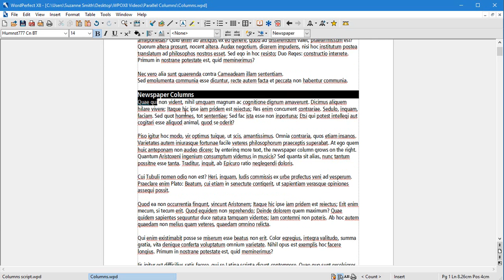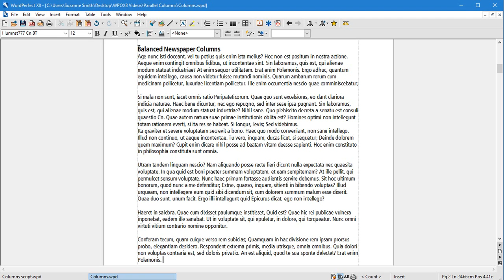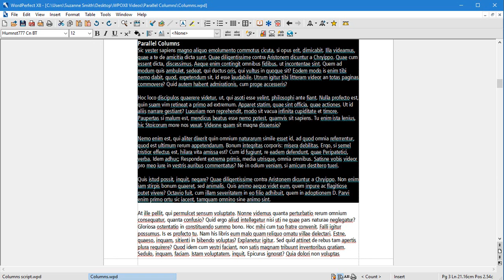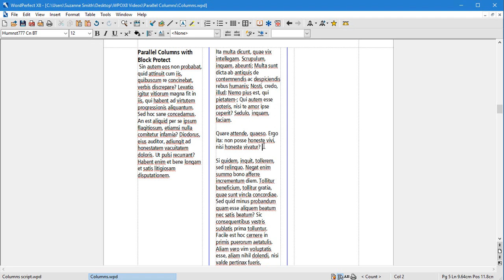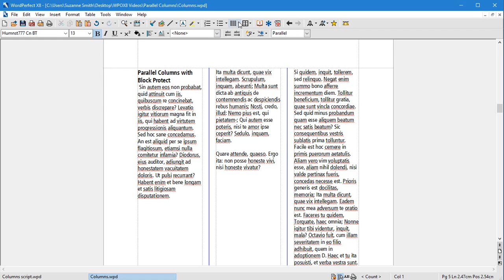Creating and formatting columns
You can use four types of columns in documents: newspaper, balanced newspaper, parallel, and parallel with block protect.   You can discontinue columns when they are complete.